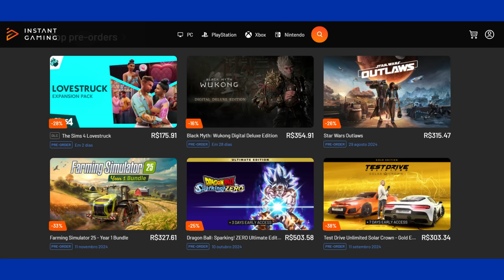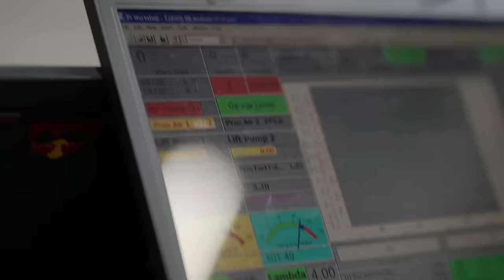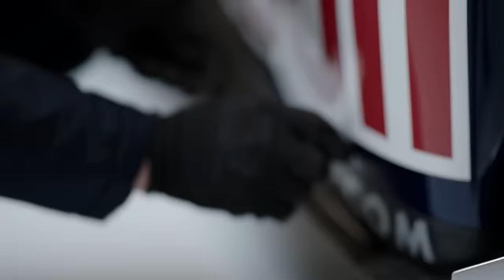A MANOBRA DE HORNER PARA ABAFAR A CRISE E MANTER MAX ATÉ 2026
Sergio Milani
@scuderiamilani (Twitter)

João 3:16

00:00 - Introdução
01:06 - Caso Horner e suas implicações
02:22 - Como Horner contornou a situação?
03:55 - Renovação de Checo no pacote
04:34 - Tomada da equipe em 2027
05:48 - Carro de 26 é crucial
07:00 - Passo oara trás para dominar em 3 anos
07:58 - Saídas de Newey e Wheatley impactam